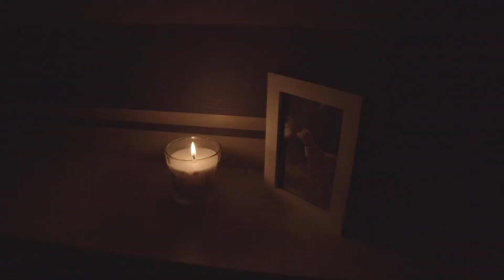Light | a cine-haiku